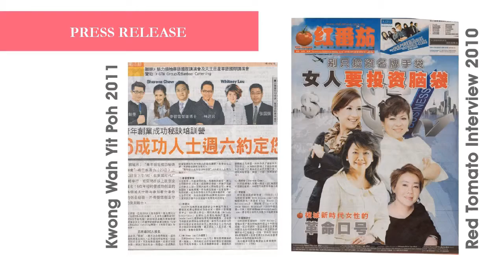2013 JCI CYEA Winner ~ Bamboo Catering (M) Sdn Bhd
2013 JCI CYEA Winner ~ Bamboo Catering (M) Sdn Bhd